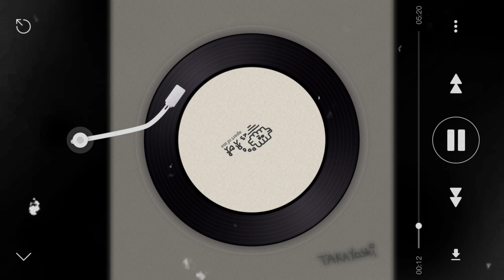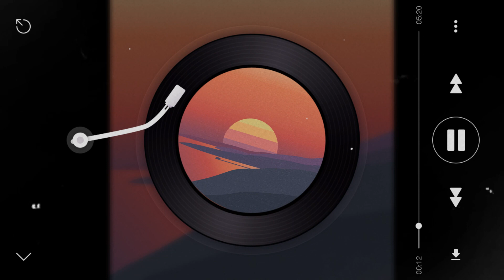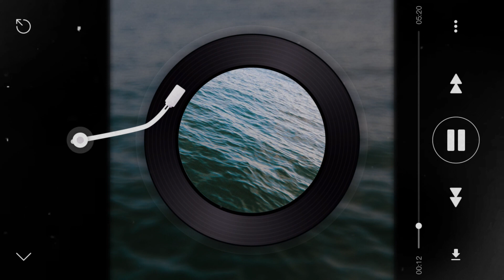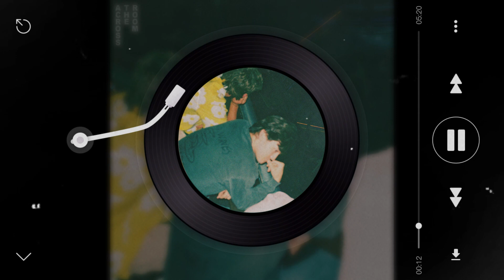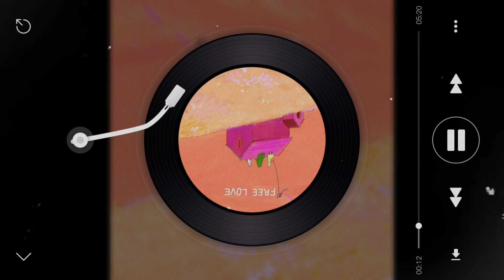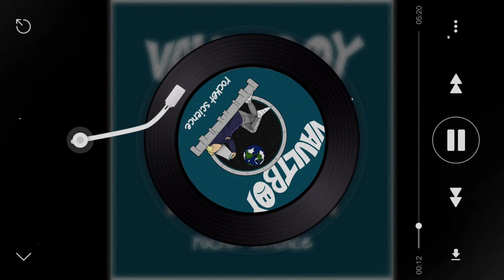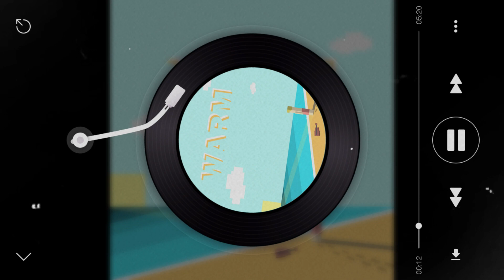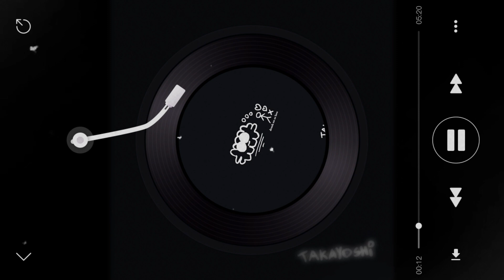[ Playlist ]專治不開心合輯 - playlist for when you are stressed🍀 [EP.29]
👇 Spotify playlist OUT NOW
該音樂版權為歌手及其音樂公司所有，若喜歡他們的音樂請支持正版。
本頻道致力於幫助原作者推廣，無意冒犯任何人或公司。
若版權方認為該影片有侵害到您的版權權益內容，請與本頻道聯繫，謝謝。